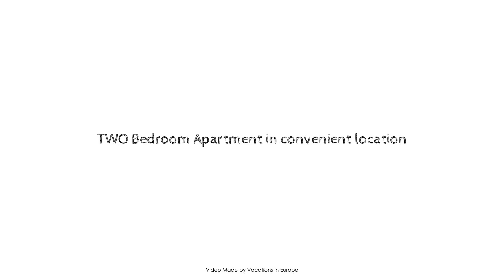TWO Bedroom Apartment in convenient location, Berlin, Germany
Searching For
1. TWO Bedroom Apartment in convenient location - Berlin
2. TWO Bedroom Apartment in convenient location - Berlin Virtual Tour
3. TWO Bedroom Apartment in convenient location - Berlin Rooms
4. TWO Bedroom Apartment in convenient location - Berlin Amenities
5. TWO Bedroom Apartment in convenient location - Berlin Videos
6. TWO Bedroom Apartment in convenient location - Berlin Offers
7. TWO Bedroom Apartment in convenient location - Berlin Deals
Audio Credit:
Track Title: Subway Dreams
Artist: Dan Henig